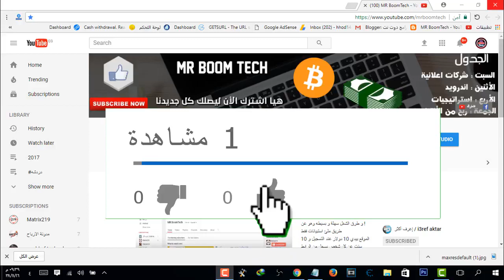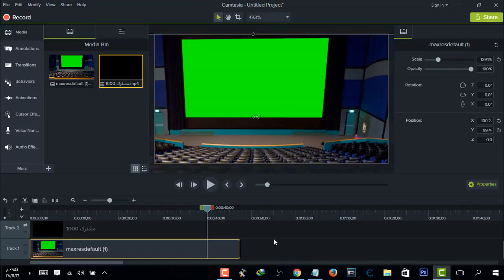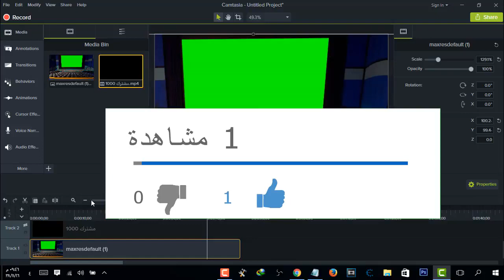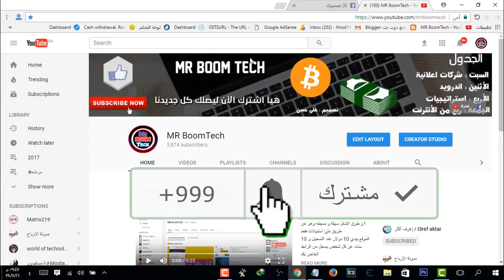ربح مئات الدولارات من نشر الافلام على اليوتيوب بدون حقوق طبع ونشر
طريقة رفع الافلام علي اليىوتيوب بدون حقوق طبع ونشر
اكسب مئات الدولارات من رفع افلامك المفضلة علي قناتك
بعد ما تتفرج علي الفيديو متخفش من حاجة اسمها حقوق طبع ونشر
ومشاركة للفيديو علشان غيرك يستفاد
ولو معجبكش قولنا علي السلبيات في تعليق
رابط صفحة الفيس